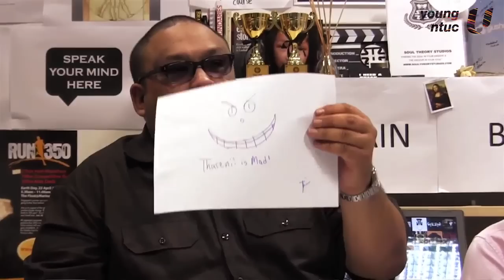Young NTUC Brain Box Studio 1 - Online Behaviour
Brain Box Studio provides an opportunity to bring young adults together to discuss popular or trending topics in Singapore. Hosted by Sheikh Haikel, a Young NTUC activist, the session will discuss, debate and daringly suggest exciting solutions to the issues with our guests.